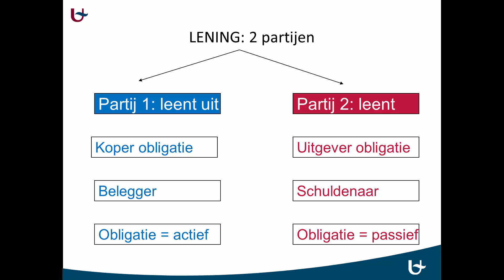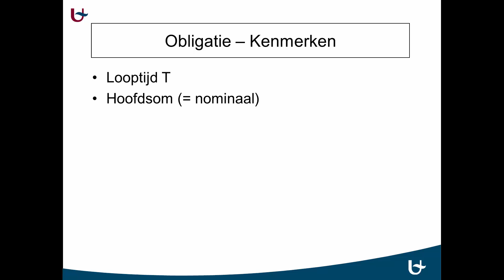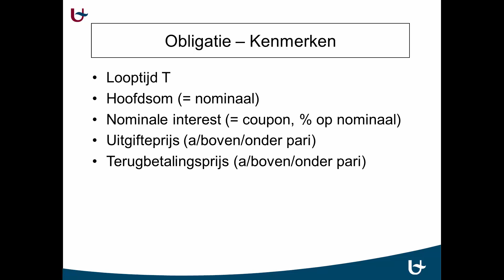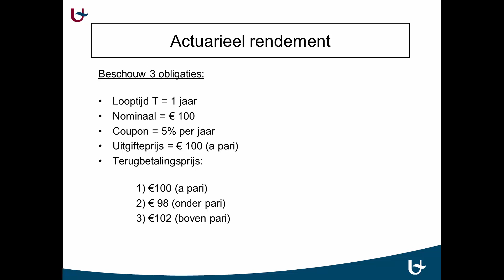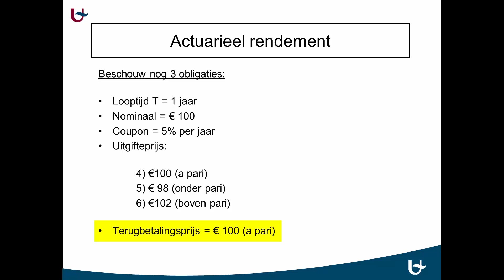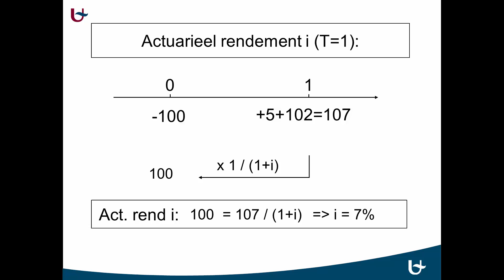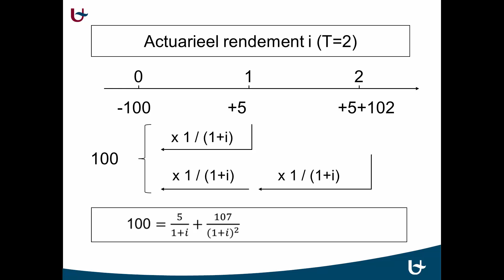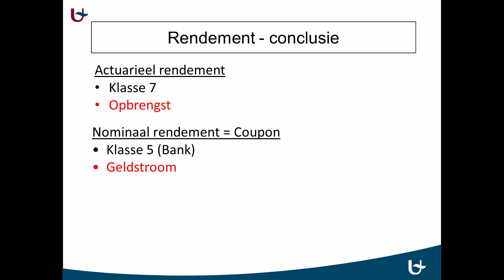Basis boekhouden - Obligaties: Inleiding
Deze video legt uit wat obligaties zijn, wat het verschil is tussen het actuarieel en het nominaal rendement en wat een coupon is.

02/01/01/0021